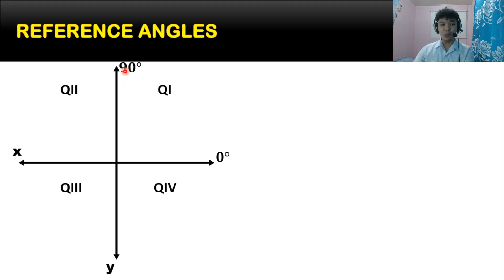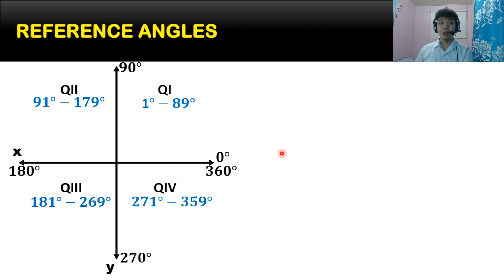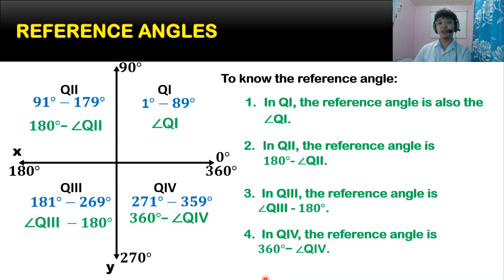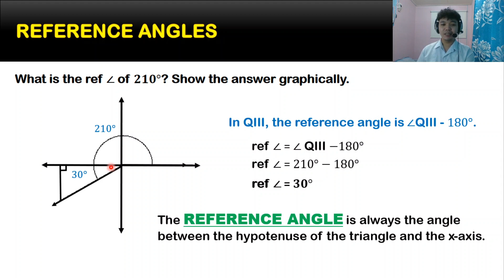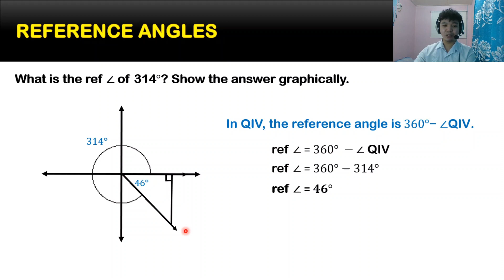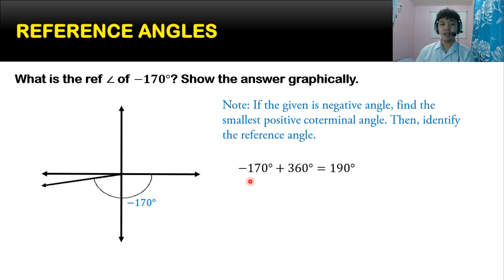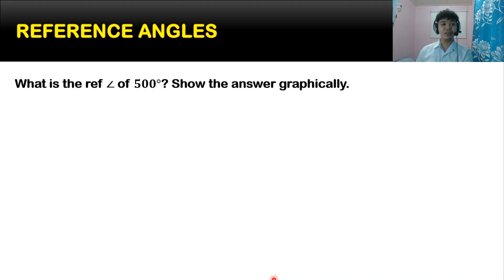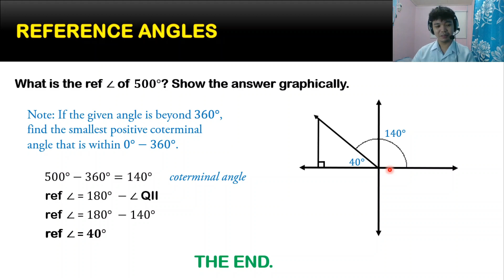REFERENCE ANGLES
"Math is the only place where truth and beauty mean the same thing." - Danica McKellar